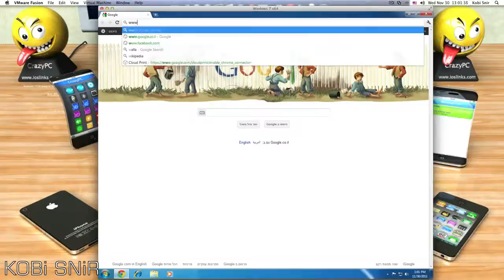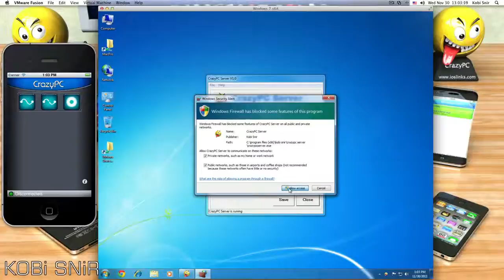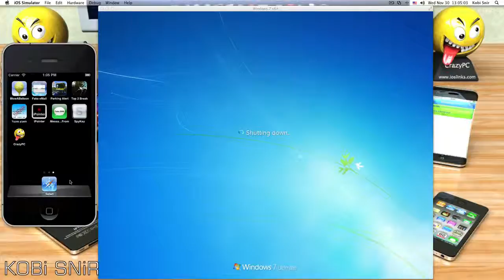The funniest iPhone app ever!!!